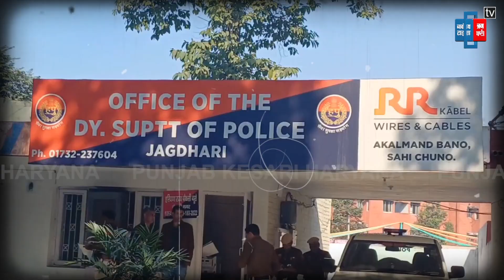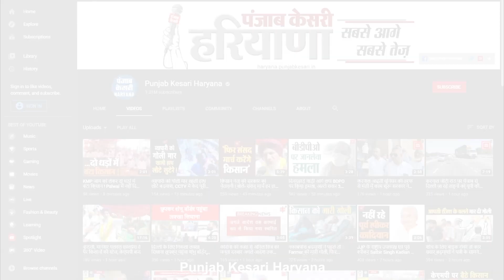Police ने 24 घंटे के भीतर किडनैप हुई लड़को को किया बरामद, तीन आरोपी गिरफ्तार